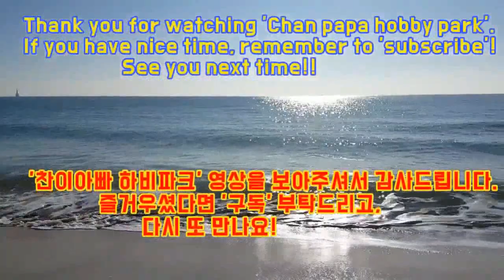남.녀 선수 출신 펜홀더 vs 왼손 쉐이크핸드 경기 영상입니다.(심종섭E부 vs 신수희A부)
2019년 9월28일 강서체육공원 실내체육관에서 진행된
제24회 부산광역시장기 탁구대회 E/A/1부 경기 영상입니다.

오른손펜홀더 전형인 선수출신 심종섭E부와
왼손 쉐이크 전형인 선수출신 신수희A부간의 시합 장면입니다.